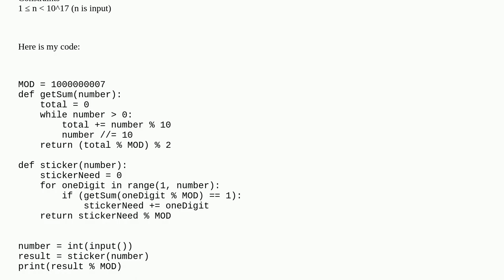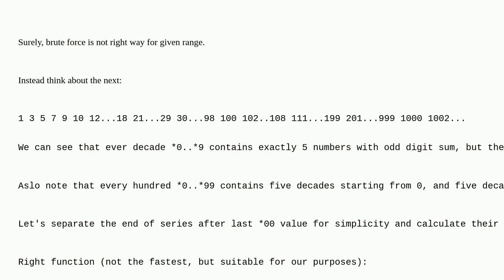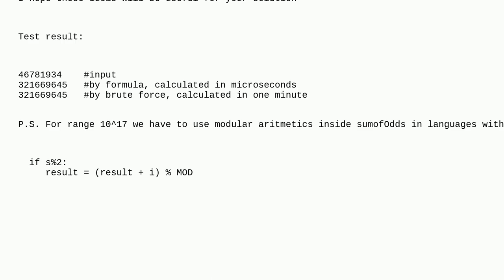time limit exceed in the code that sums the numbers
A special thanks goes out to the community

  performance algorithm python